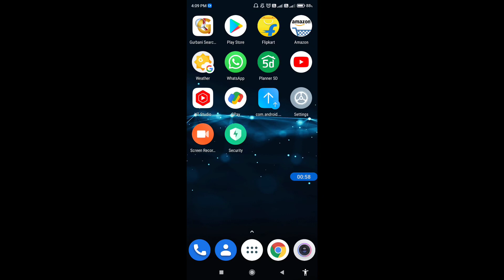How to enable dark mode in Redmi 9 Activ || Redmi 9 Activ me dark mode kaise on kare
Hello dosto, aaj maine is video me bataya hai ki Redmi 9 Activ me dark mode kaise enable kare, dosto Redmi 9 Activ me dark mode on karna bahut hi asan hai. Agar aap bhi janna chahte hain ki Redmi 9 Activ me dark mode kaise enable kare to is video ko pura dekhiyega, thanks friends.

How to enable dark mode in Redmi 9 Activ
Redmi 9 Activ me dark mode kaise on kare
How to on dark mode in Redmi 9 Activ
How to enable dark mode on Redmi 9 Activ
Redmi 9 Activ me dark mode kaise enable kare
Redmi 9 Activ me dark mode kaise on karte hain
Redmi 9 Activ dark mode
Redmi 9 Activ
Dark mode